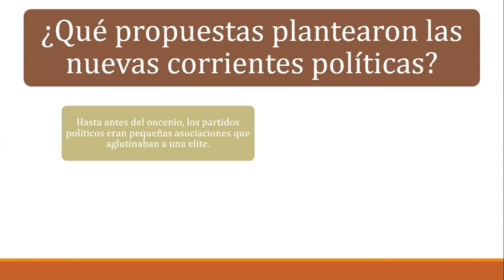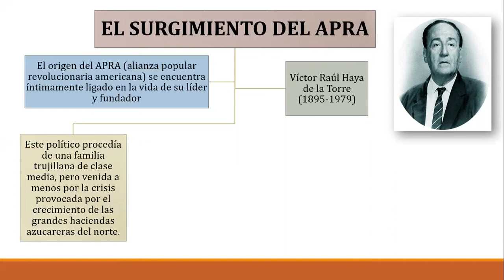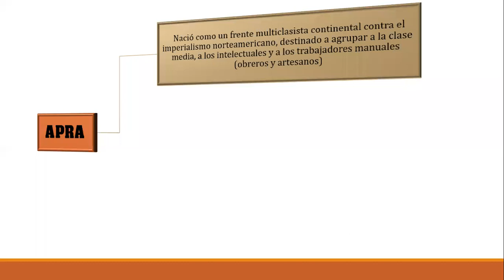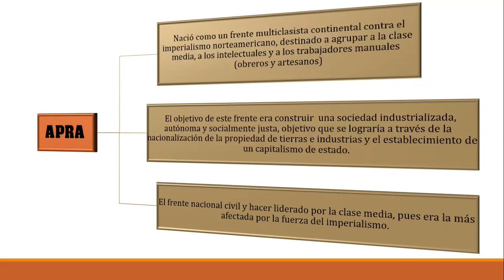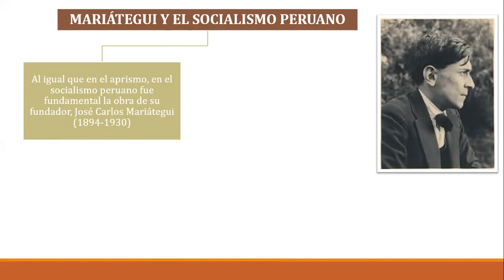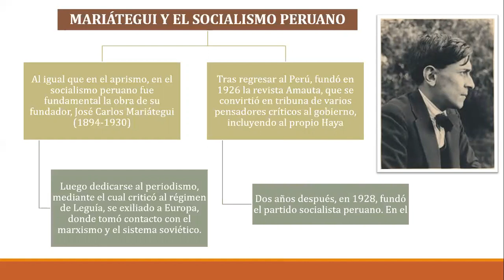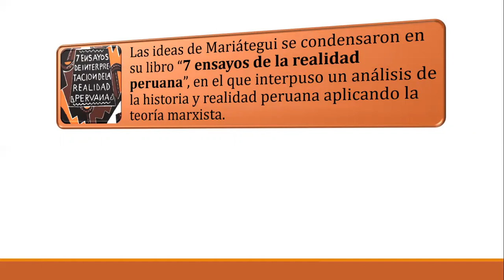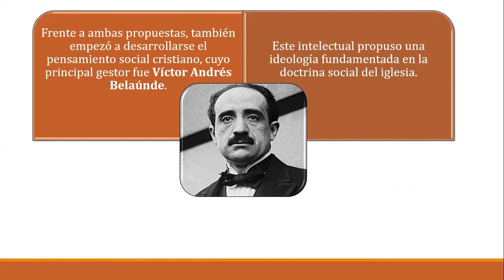4° Año de Secundaria - "Las Nuevas Ideologías Políticas" - VanguardSchools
4° Año de Secundaria - "Las Nuevas Ideologías Políticas" - VanguardSchools